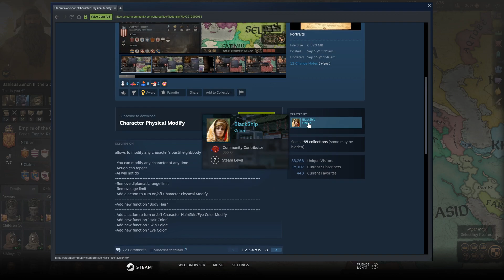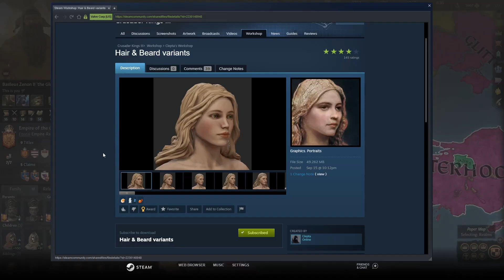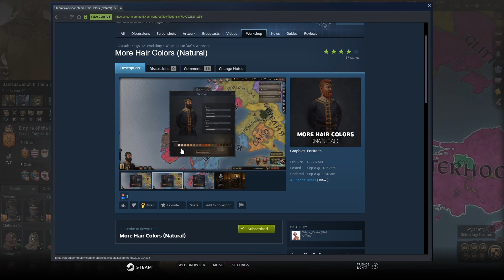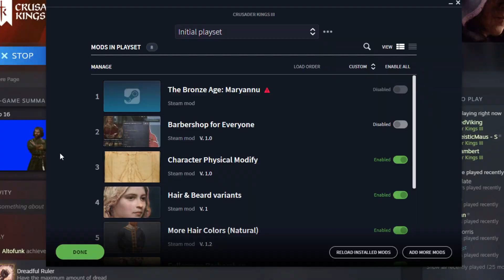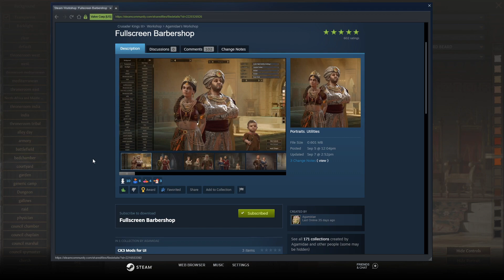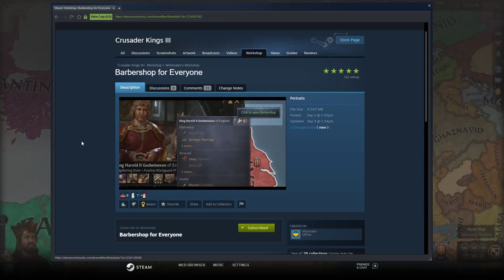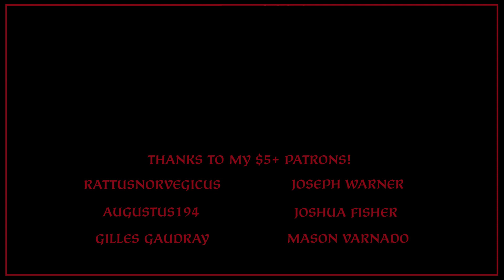CK3: The Barbershop Mods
Let's take a little look-see at what mods are out there for the Barbershop in CK3.

Mods Looked At:
Fullscreen Barbershop: